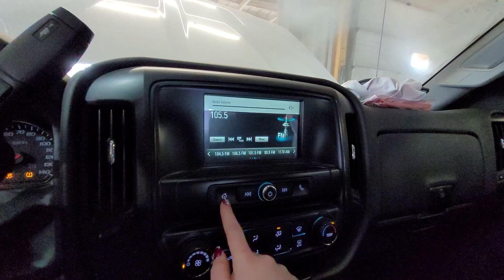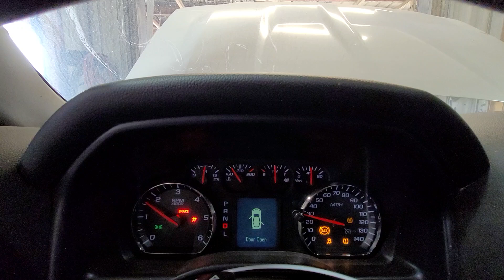24G0717 2019 CHEVY SILVERADO 1500 53,474MILES